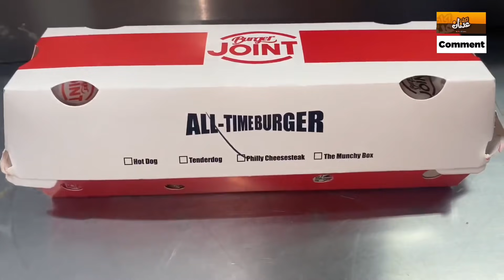سندوتش برجر بالبيض و السوسيس بتاع زمان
‎  برجر جوينت

العنوان شارع عبد الطيف حمزة  متفرع من ابراهيم نوار مدينة نصر محافظة القاهرة

15130